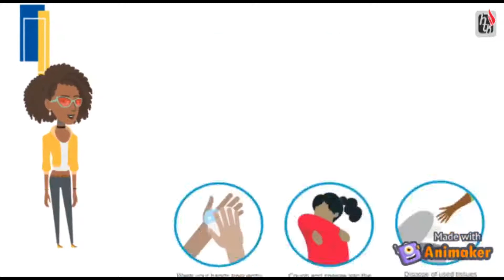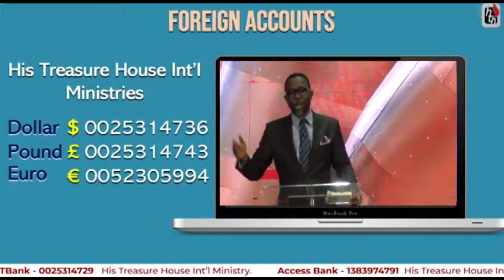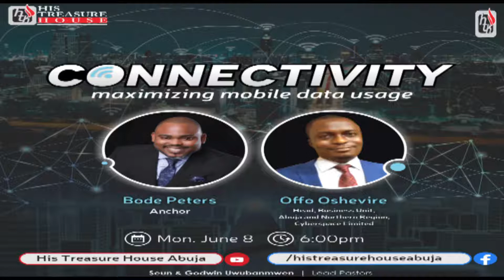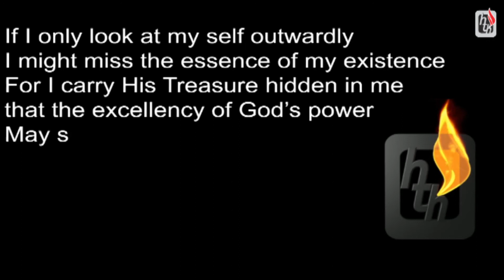RESET: Bouncing back from the setback of Covid-19